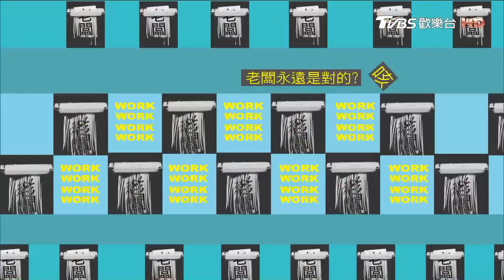凡事有另一半扛 但遇到不如意反應就很大?! 上班這黨事 20170922 (3/4)